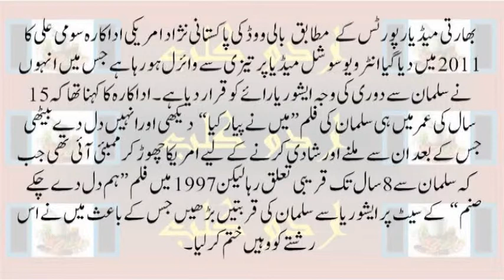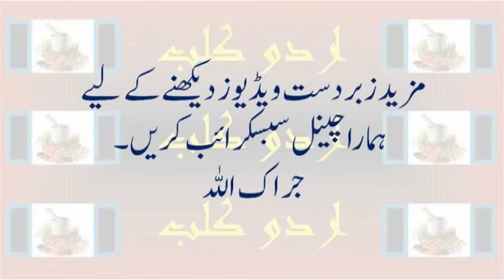Aishwariya came between me and Salman: Somy Ali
Salman Khan was Somy Ali's first boyfriend, one she came chasing to India to meet as a 15-year-old with a huge crush on the star.

Today, after a short Bollywood career, Somy, originally from Pakistan, has evolved into a US-based human rights activist.

A decade later, the former couple remains in touch. Says Somy, "Salman was my first boyfriend. I had a huge crush on him as a teenager. The crush led me to leave Florida and move to India and join films just so I could find him and get married to him. You have a license of doing idiotic things when you're 15. However, I do not have a single regret of pursuing my first love. They say if you can count four friends on your fingers and trust them blindly, you're extremely fortunate. Salman happens to be one of them. He has a heart of gold and I know for a fact that if I were ever in need he would be the first person that I would call."